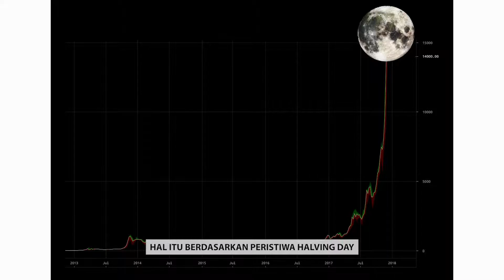HARGA BITCOIN MELONJAK NAIK LEBIH DARI 20% || TOKO NEWS FLASH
Hi Crypto Fellas,

Harga Bitcoin naik lebih dari 20%.
Apa penyebabnya?
Simak selengkapnya di Toko News Flash!

Salam to the moon!